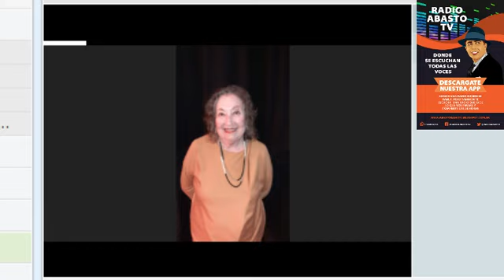NOTA A ISABEL CABAN ACTRIZ DE EL ADMIRANTE